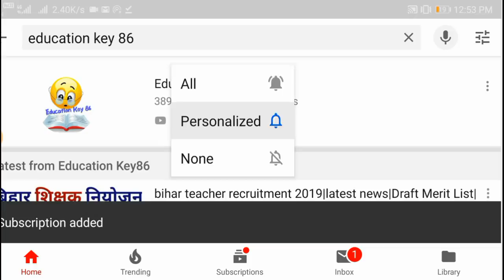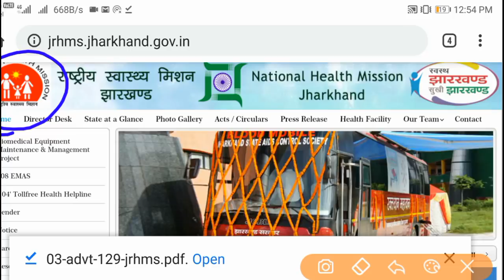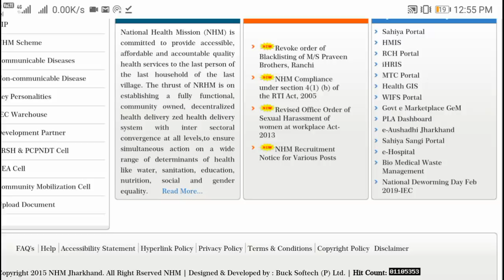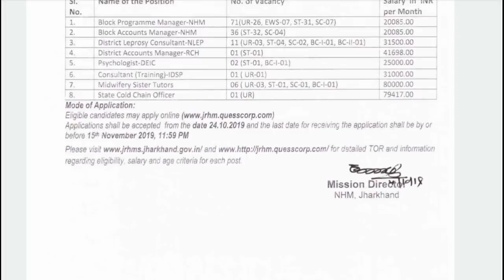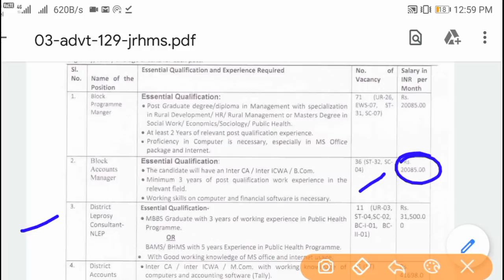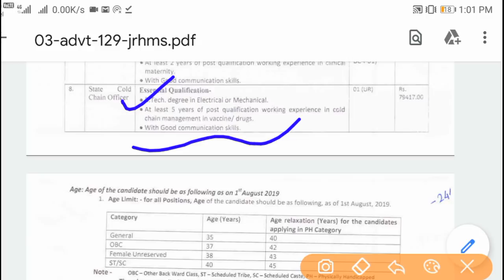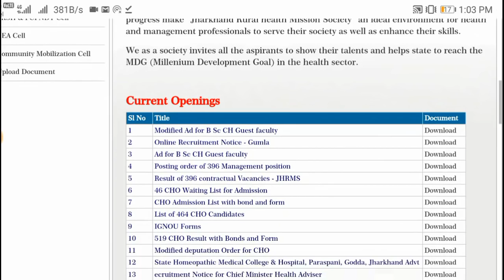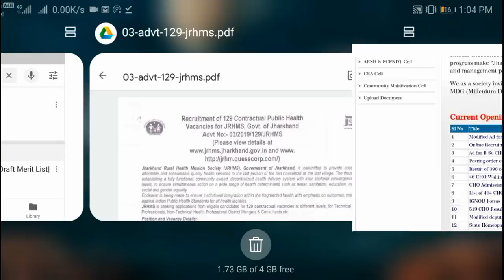new upcoming vacancy 2019|jrhms recruitment 2019|Various Post|Age Limit|Date|Apply Online|salary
"jrhms recruitment 2019"

"jrhms vacancy 2019"

block program manager vacancy 2019

jrhms various post recruitment 2019

block account manager nhm jharkhand

"block vacancy in jharkhand 2019"

"block level job in jharkhand "

block recruitment 2019 jrhms

block program manager salary

"jrhms recruitment"

"psychologist vacancy 2019 in hindi"

1.

2.

4. Beltron Bihar 2019 (Computer Quiz video)

5. History (NTPC | RRB JE 2019 |SSC Exam 2019 | Bihar Exam| UP Exam 2019 video Link)

6.Geography (NTPC | RRB JE 2019 |SSC Exam 2019 | Bihar Exam| UP Exam 2019 video Link)

7. Polity (NTPC | RRB JE 2019 |SSC Exam 2019 | Bihar Exam| UP Exam 2019 video Link)

8. March 2019 current affairs 2019 video

9. February 2019 Current Affairs 2019 video

10. January 2019 Current Affairs video

11. Static GK 2018-19( All Exam)